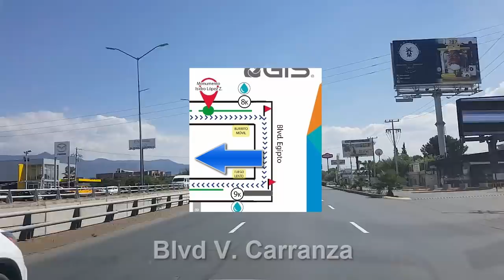15K San isidro - Recorrido de Ruta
15K San isidro 2018 - Recorrido de Ruta
el 15K de San isidro 2018, la carrera organizada de mas historia en la ciudad de Saltillo, cambio de ruta. Nos dimos a la tarea de treparnos a nuestro auto y recorrer la nueva ruta de este 15K.

El recorrido inicia en el estadio Olimpico de la ciudad, para tomar luego valdes Sanchez y despues de unas cuadras dar vuelta en U, y saguir hasta la calle de Chihuahua. De ahi sube por V carranza y se dirige despues a Isidro Lopez. se toma Isidro lopez hasta el blvd Egipto, se toma el Blvd Egipto hasta tomar Nuevamente V. Carranza. V carranza se recorre completo hasta el paso a desnivel, se toma entonces el Blvd Jesus Valdes Sánchez y de ahi se encamina al estadio olímpico para llegar a la meta.